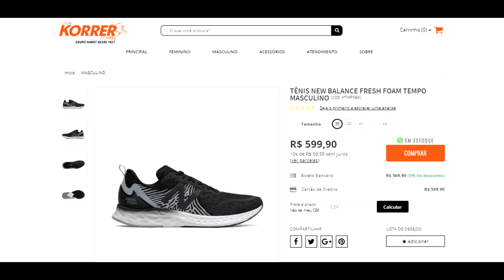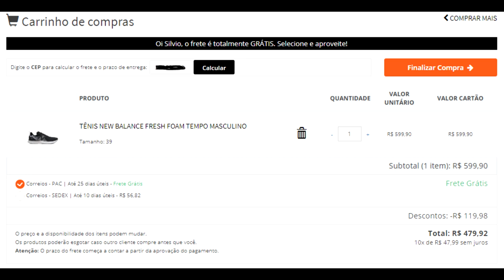NEW BALANCE FRESH FOAM TEMPO REVIEW - O substituto do Zante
Faaaaaala corredores, tudo bem? Que tal um tênis intermediário com o conforto de um tênis de rodagem? Pois bem, conheça no New Balance Tempo, o lançamento da New Balance que veio para substituir o famoso Zante. Assista o vídeo e conheça todos os detalhes!!